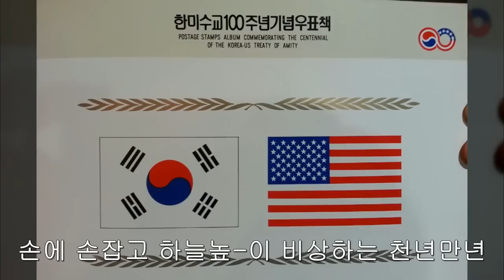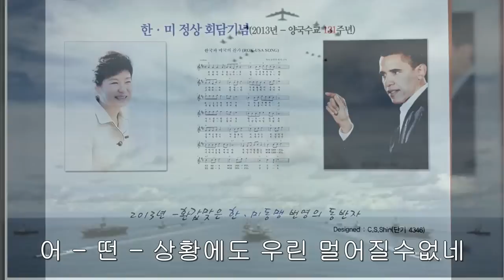KOREA-USA FRIEND SONG (작사-공한수, 작곡-김덕, 편곡-하순원, 소프라노-임청화)